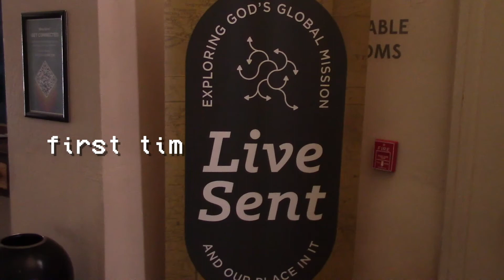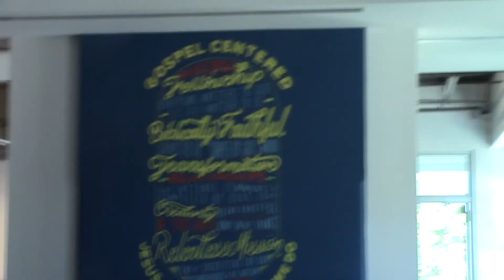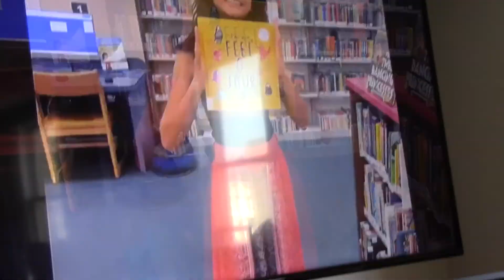LTN Shenanigans Episode #1: A New Day in the Neighborhood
Some fun memories throughout our '22 Summer term with Love Thy Neighborhood.